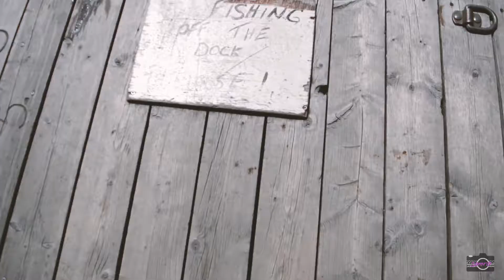a breath of fresh air ; short film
portraying emotion & expression. i hope you enjoy!